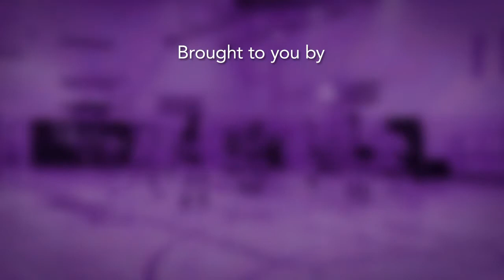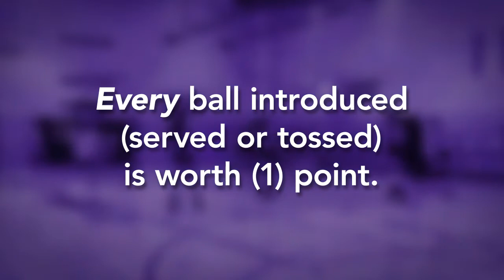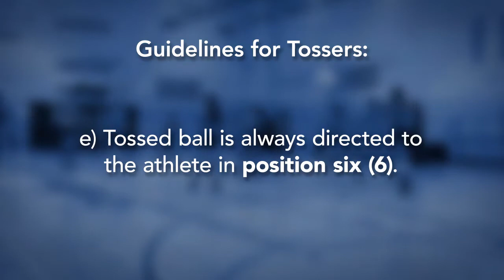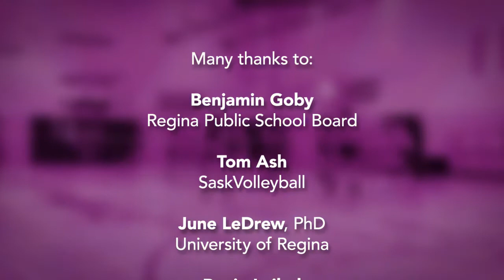Saskapalooza - Triple Ball - What is Triple Ball?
Edited and augmented supplied videos.